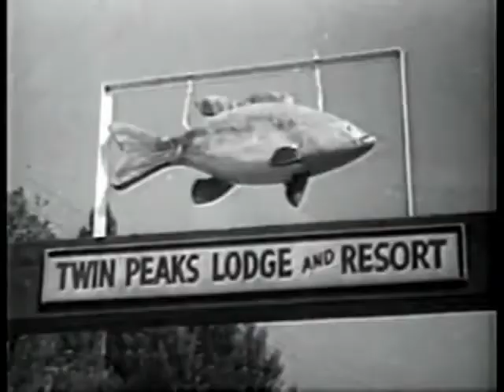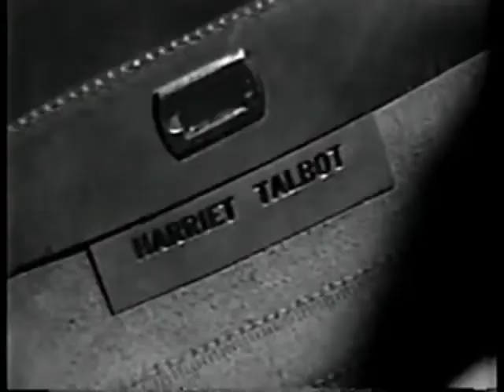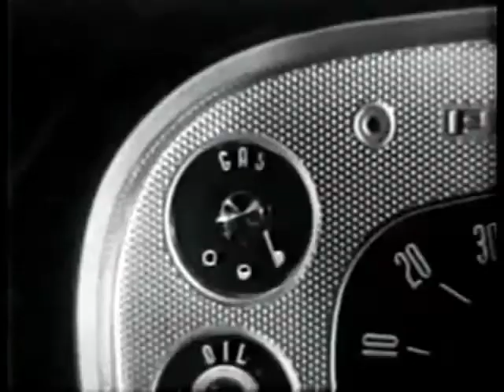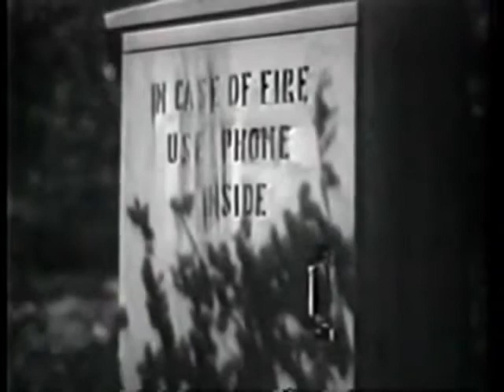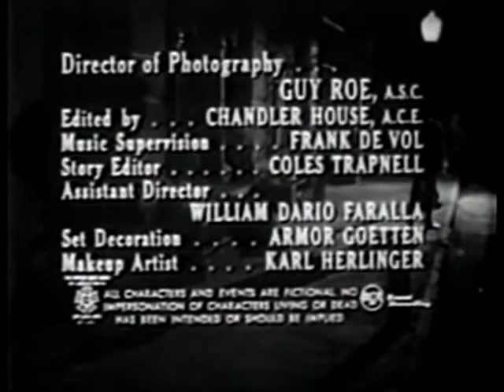Richard "Bulldog" Drummond-Oicture Of Fear